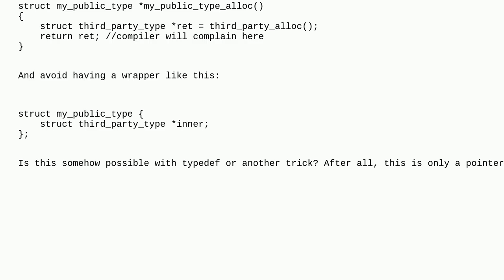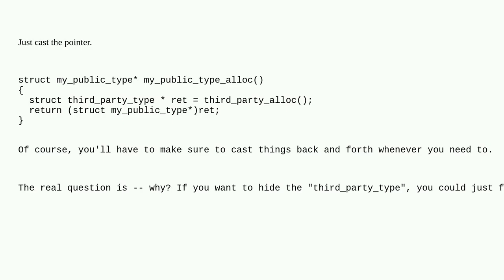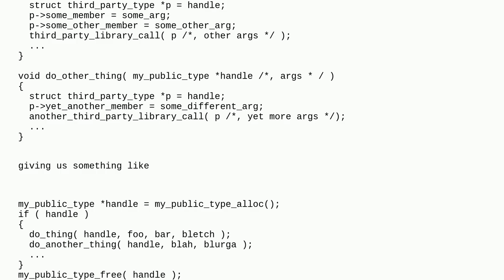Declaring a forward declaration to another type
A special thanks goes out to the community

  c